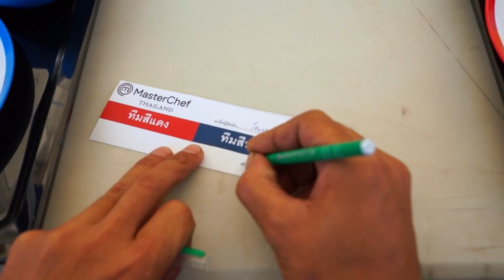[Intro] ชัยชนะของทีมสีน้ำเงินที่มาพร้อมกับรถบรรทุกคันจิ๋ว!!